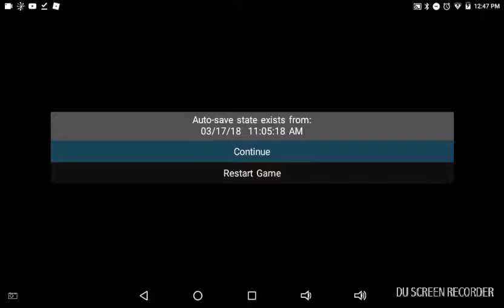Better than the cave! | Pac Man 2: The New Adventures #3